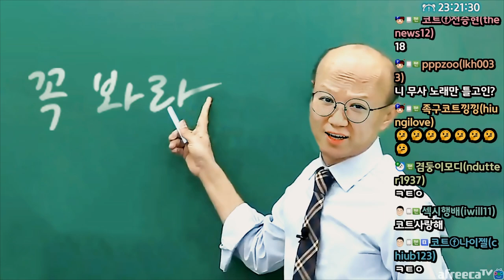먹고살기 힘드네요...